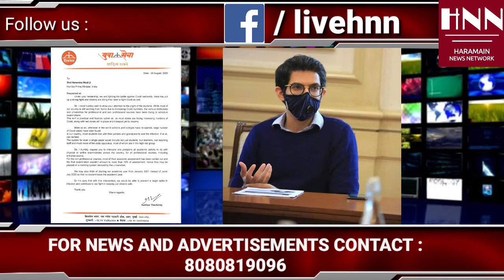HNN च्या प्रादेशिक बातम्या | State NEWS BULLETINS